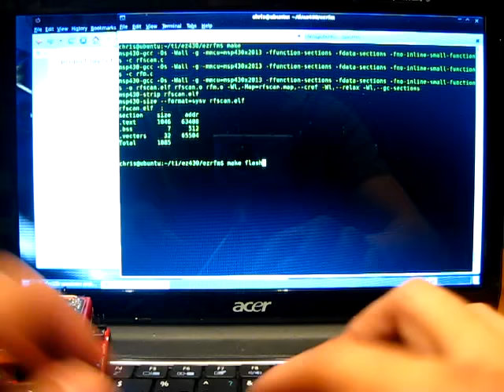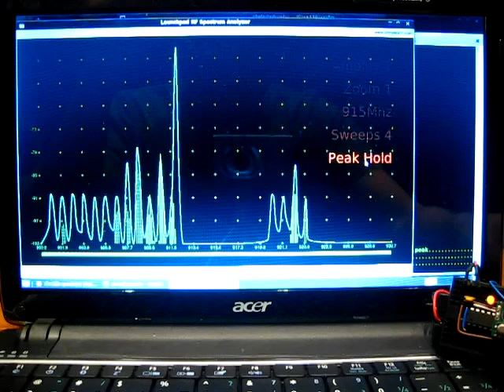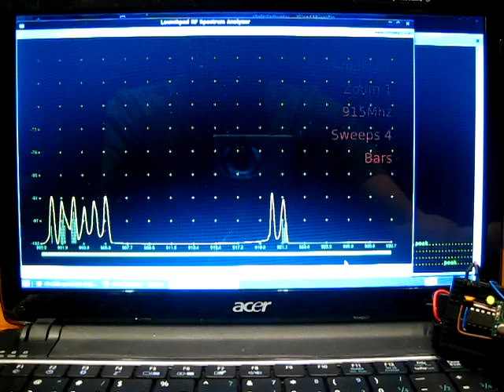TI LaunchPad RFM12B Spectrum Analyzer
. ti launchpad + hoperf rfm12b + led
. build on diy breadboard shield
. linux based host visualization w/ perl/tk script
. transferable to launchpad free standalone design
. rhss test has been simplified to explain core mechanism